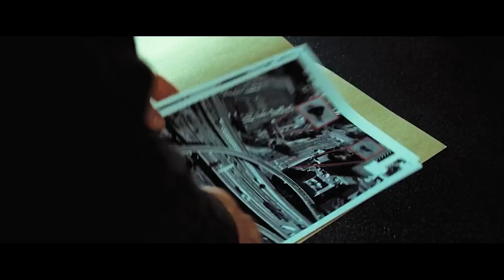Humans Built Huge Walls Around This Country And Didn't Let Anyone Get in or Out For 30 Years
A wall is built around Scotland to keep a virus at bay, but a special team will have to cross over to find the man that is developing the cure and save it from the savage survivors.